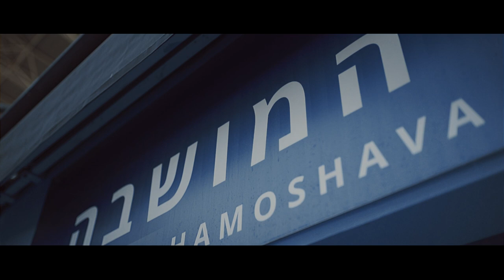פרומו שמחת בית השואבה עודד מנשה ועדן הראל